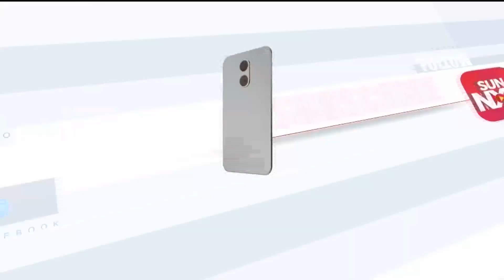"அவர் தான் இப்போது தமிழகத்தின் அண்ணாமலை பார்ட் 2" - துரை வைகோ | Durai Vaiko | Sun News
"அவர் தான் இப்போது தமிழகத்தின் அண்ணாமலை பார்ட் 2" - துரை வைகோ